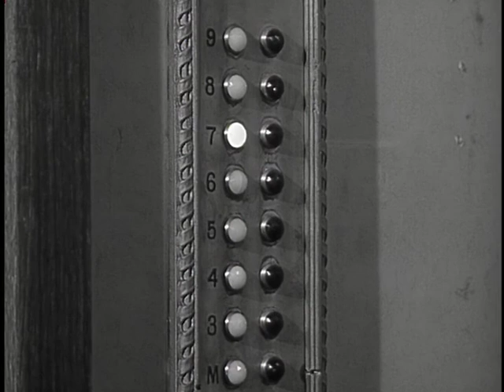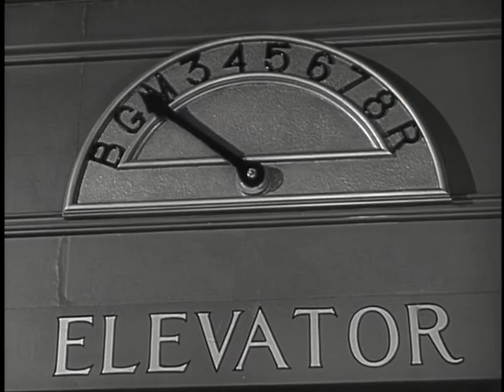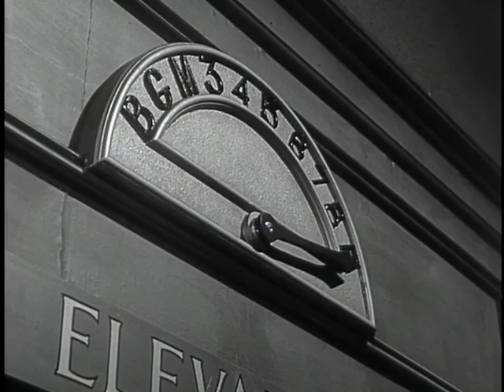The Elevator Man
Masha just wants to find her mother, Thimbles, but the Elevator Man just can't take it anymore. He's had enough of her tricks and it's time that she paid...with her life.